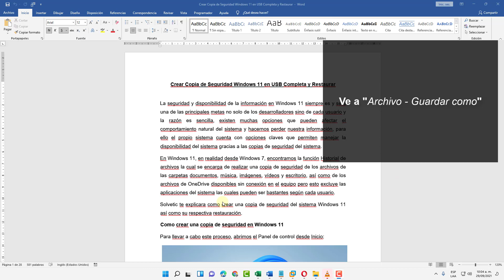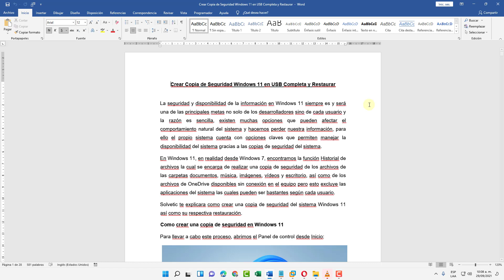🔑✔️ Poner Contraseña en archivo PDF Windows 11 | Sin Adobe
Solvetic te enseña cómo Poner Contraseña en archivo PDF Windows 11 | Sin Adobe 📀 𝗦𝗜 𝗤𝗨𝗜𝗘𝗥𝗘𝗦 𝗦𝗔𝗕𝗘𝗥 + 𝗗𝗘 𝗪𝟭𝟭

Te explicamos como convertir un documento Word en PDF; Cómo guardar un Word como PDF y establecer una contraseña en ese archivo PDF sin necesidad de usar ADOBE. Te explicamos cómo cifrar un documento PDF con una contraseña en Windows 11.